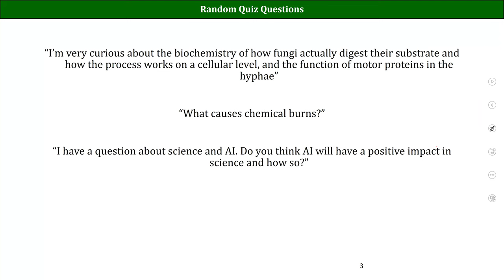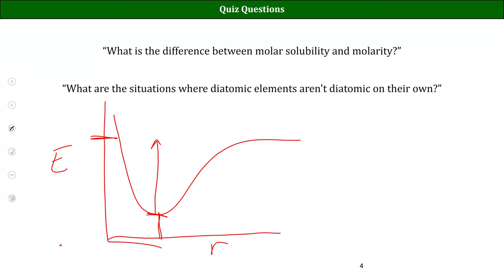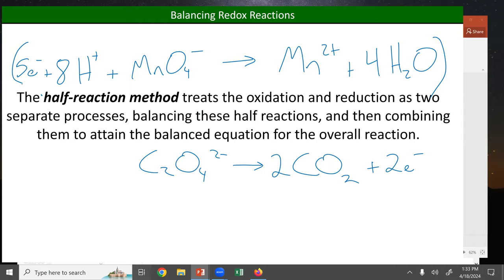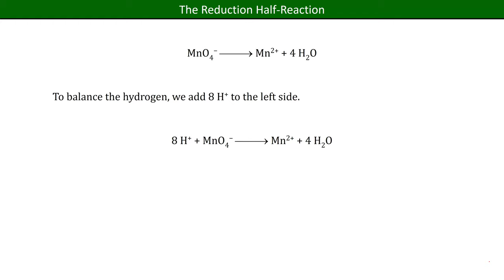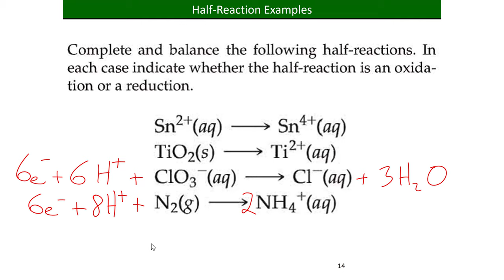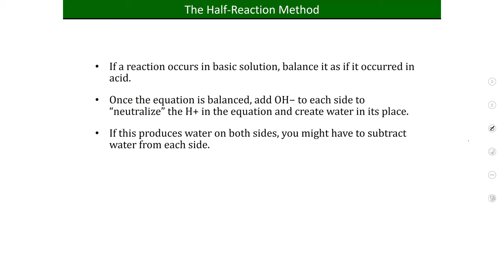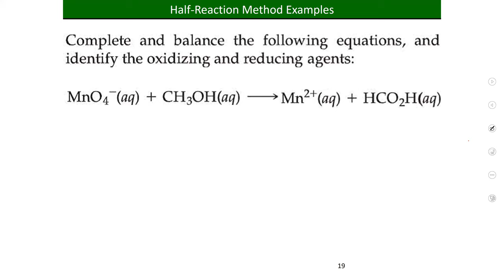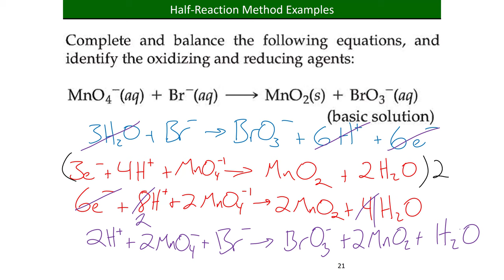CHM103 Sp2024 Lecture 04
Half reaction balancing LTCC